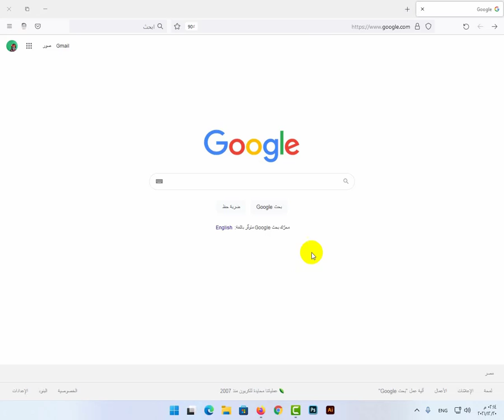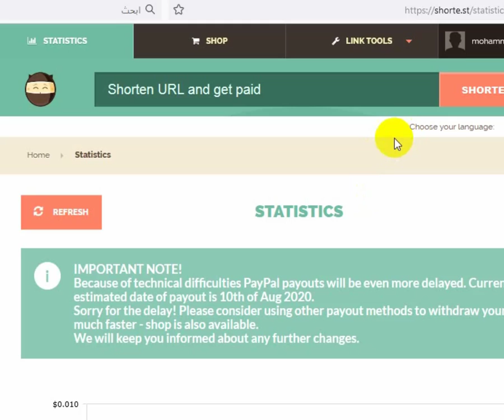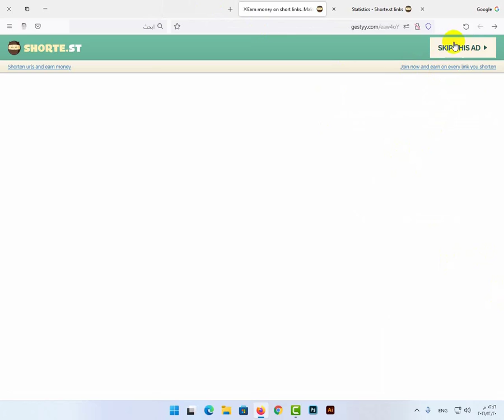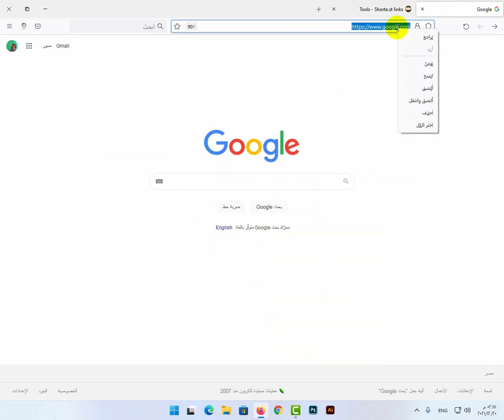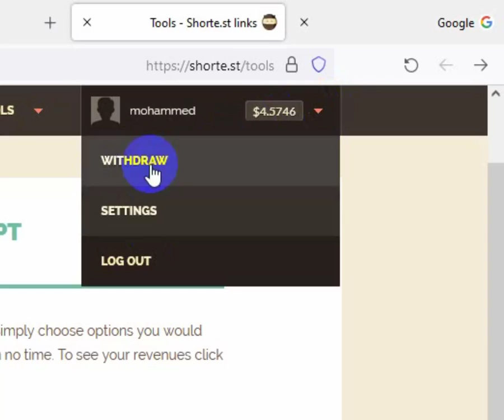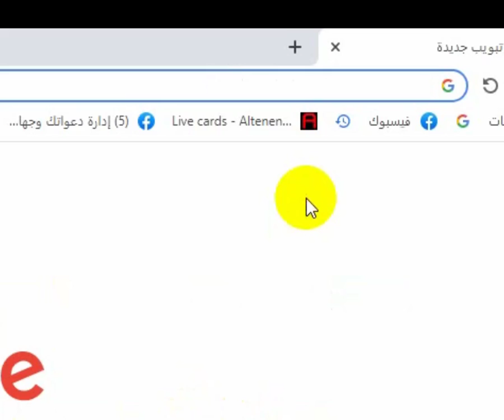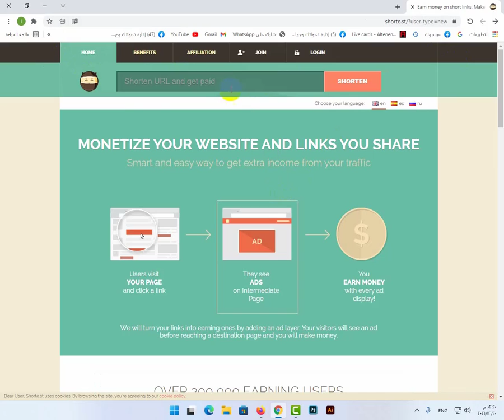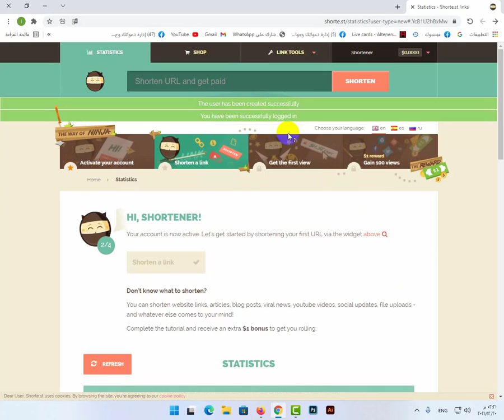اربح أكثر من 100 دولار مع هذا الموقع البسيط وبالاثبات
4- رابط قناة يوتيوب ♥

5 - مدونة بلوجر

6 - رقم الواتس اب الخاص بي لتلقي الاستفسارات
اربح من الانترنت 100 دولار يوميا بدون استراتيجيات و بالاثبات
سجل واربح 100 دولار
طريقة لربح 100 دولار يوميا
اربح 500 دولار يوميا
كيف تربح 100 دولار
كم يساوي 100 دولار؟
كم سعر ٢٠٠٠ دولار
طريقة ربح 100 دولار يوميا